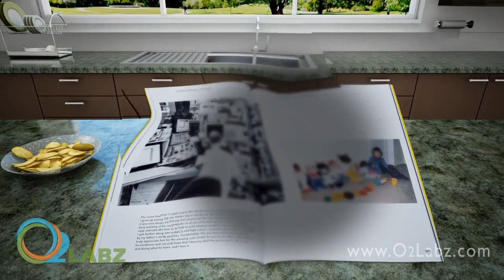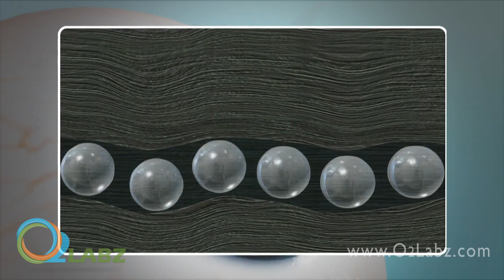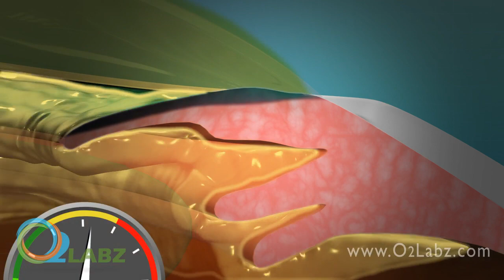Eye Presbyopia Animation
- Presbyopia is when your eyes gradually lose the ability to see things clearly up close. It is a normal part of aging. In fact, the word “presbyopia” means “old eye” in Greek. You may start to notice presbyopia shortly after age 40. You will probably find that you hold reading materials farther away in order to see them clearly.